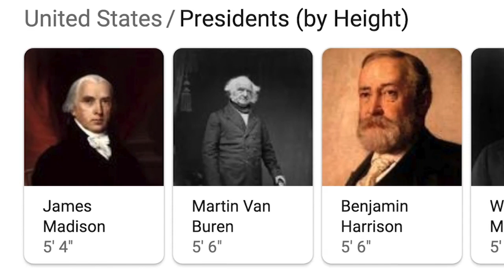Fast Facts on President Benjamin Harrison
A quick rundown on some facts you may not know about Benjamin Harrison, the 23rd President of the United States.